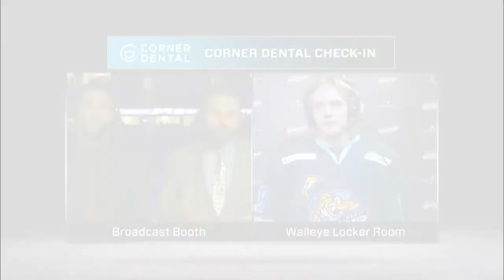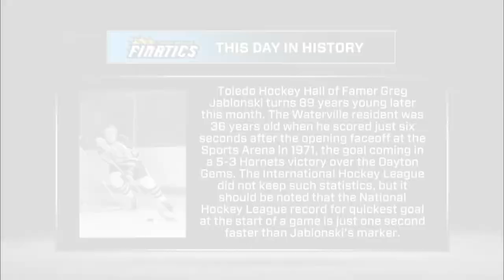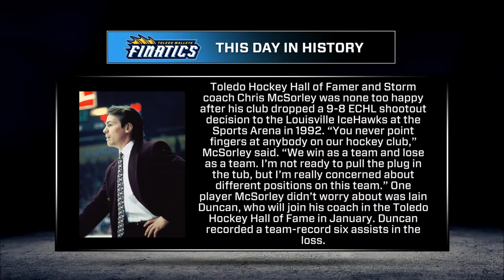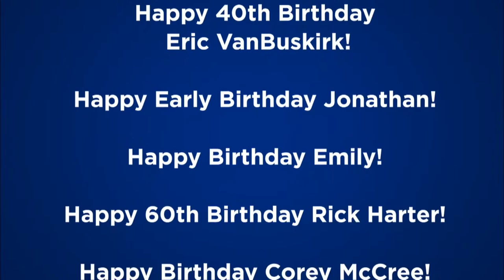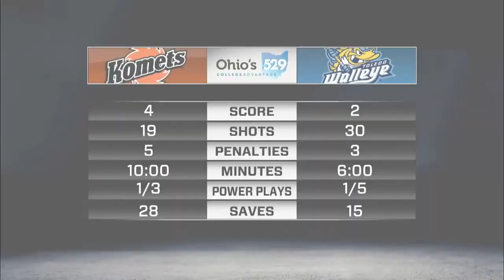ECHL - Fort Wayne Komets vs Toledo Walleye | Watch Live on FloHockey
Tune in to FloHockey as the Fort Wayne Komets take on the Toledo Walleye!